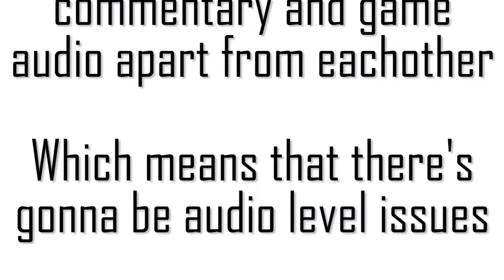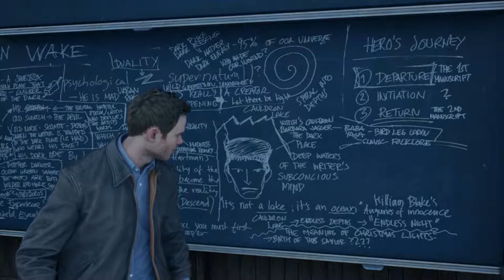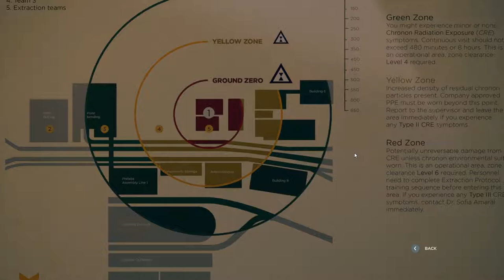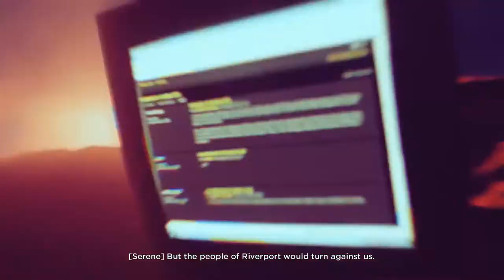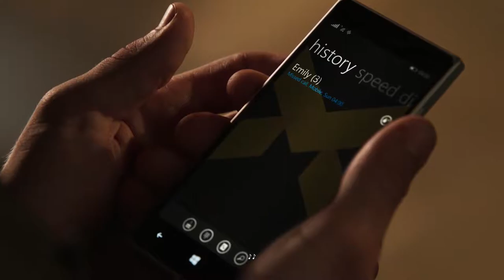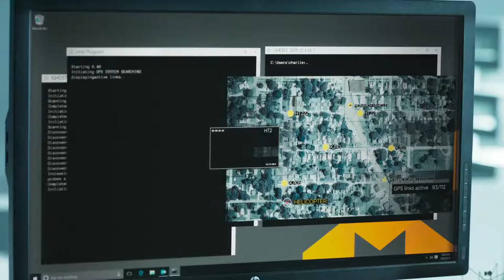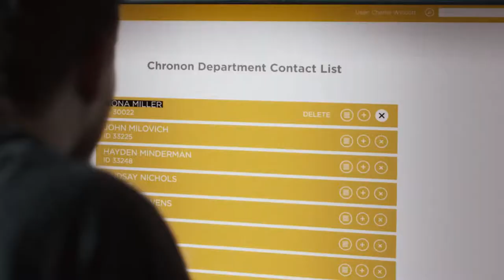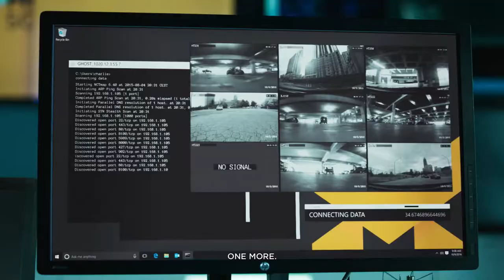Learnin' In The Library | Ep: 2 | Quantum Break Let's Play | Blind | 1080 60 FPS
Welcome to my blind let's play of Quantum Break the time-bending action-packed third-person shooter meets thrilling live-action TV show.